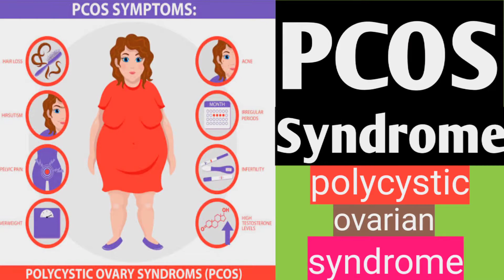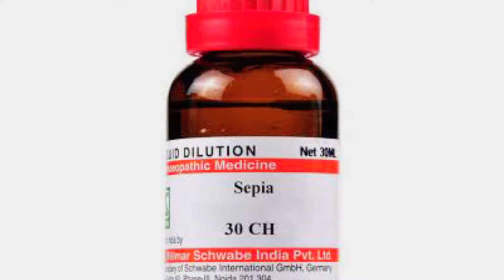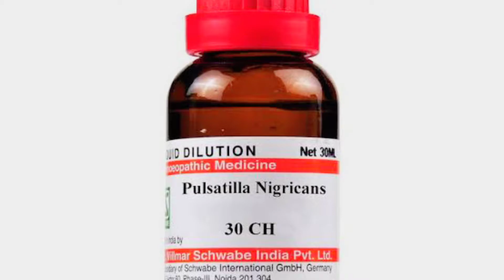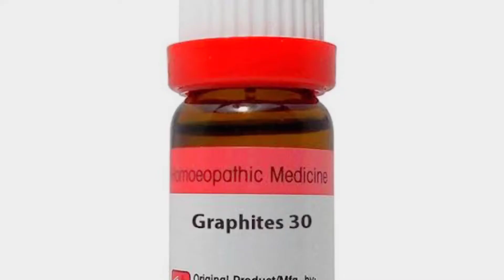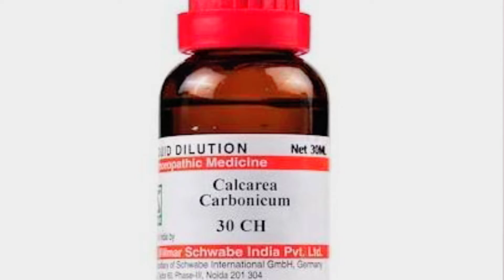ওভারিয়ান সিস্ট এর হোমিওপ্যাথি চিকিৎসা | পলিসিস্টিক ওভারি সিন্ড্রোম এর চিকিৎসা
Mob. no -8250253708 (Only for WhatsApp Message/শুধুমাত্র হোয়াটস অ্যাপ মেসেজ)

Clinic Location -✅ HOMOEOPATHIC CLINIC @ Dr. Jayanta Mahata / Dr. Poulami Ghorai
Google maps-
pcod এর হোমিওপ্যাথি মেডিসিন
পলিসিস্টিক ওভারিয়ান সিনড্রোম এর হোমিও চিকিৎসা
Best Homeopathic Medicine for Polycystic Ovary Syndrome
pcos র বেস্ট হোমিওপ্যাথিক চিকিৎসা
pcod homeopathy treatment
homeopathy treatment for pcos  homeopathy medicine for pcod

pcos homeopathy treatment,
pcos homeopathy,
pcos homeopathy medicine,
pcos homeo treatment,
pcod homeopathy medicine,
pcos homeopathy treatment reviews,
pcos homeo medicine,
homeo for pcos

1)Does homeopathy work for PCOS?
2)Which Homeopathic medicine is best for PCOS?
3)Which treatment is best for PCOS?
4)Can PCOS be cured with yoga?
5)Can homeopathy cure PCOS permanently
6)Homeopathy treatment for PCOS reviews
7)Can PCOS be treated with homeopathy
8)Homeopathy for PCOS and pregnancy
9)Successful stories of PCOS through homeopathy
10)Sepia for PCOS
11)Dr Reckeweg medicine for PCOS
12)Homeopathic doctor for PCOS
13)Positive homeopathy reviews for PCOS
14)Thuja for PCOS

Medicine discuss in this video -

1.sepia 30
2.pulsatilla 30
3.natrum mur 30
4.graphites 30
5.lachesis 30
6.calcarea carb 30
7.thuja occ 30
8.ovarinum 30
9.apis Mel 30
10.pulsatilla mother
11.jonosia ashoka mother
12.gossypium mother
13.senecio mother

আমার অন্যান্য ভিডিও দেখুন -

I am a Homoeopathic Doctor. This is the digital platform from where you can know about various type of diseases and there homoeopathic treatment.
এখানে আপনি বিভিন্ন রোগ সম্পর্কে জানতে পারবেন এবং তার হোমিওপ্যাথি চিকিৎসা সম্পর্কেও জানতে পারবেন।এই ভিডিও তে যে তথ্য এবং ওষুধের কথা বলা হয়েছে তা শুধুমাত্র জানার এবং আলোচনা করার জন্য । সঠিক চিকিৎসা র জন্য ডাক্তারের পরামর্শ আবশ্যক ।

Any information on diseases and treatments available on this video are for educational and informational purposes only, and are not intended as a diagnosis and treatment. Always seek the advice of  your physician or health personal with questions you may have regarding your medical condition. This channel shall not be liable for any direct , incidental, consequential, indirect or puntitive damages arising out of access to or use of any content available on this channel.
Thanks - Dr. Jayanta Mahata
drjayantamahata pcos pcodtreatment pcod bestmedicineforpcos HOMOEOPATHIC CLINIC @ Dr. Jayanta Mahata / Dr. Poulami Ghorai
Google maps-